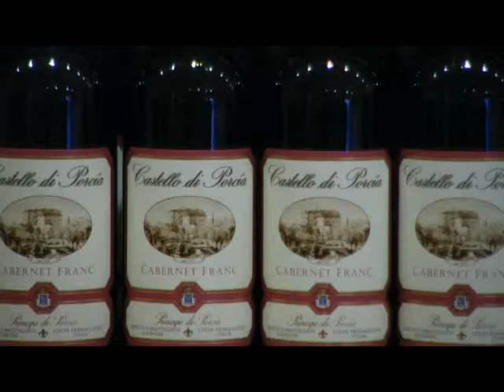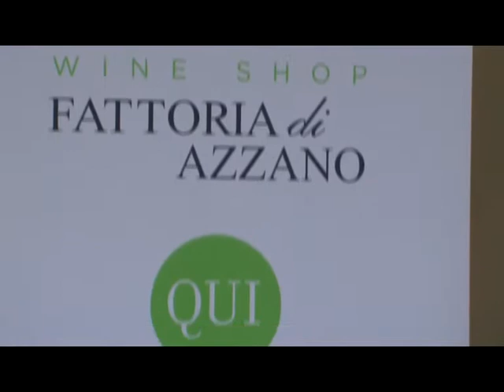Principi di Porcia:inaugurazione Wine Shop di Azzano Decimo-intervista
Il giorno dell'inaugurazione del Wine Shop della Fattoria di Azzano, in Via Zuiano 29, Azzano Decimo (Pordenone)